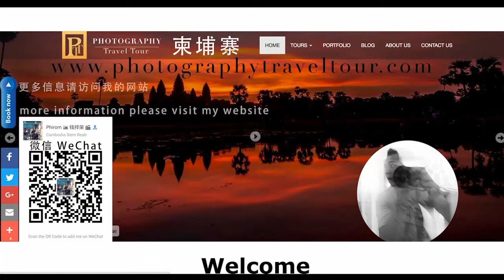Guiyang, China Trip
I was testing my new camera remote. Shooting timelape in the city for about two hours then on the way home I just playing with slow shutter speed shoot with a little videos clips.